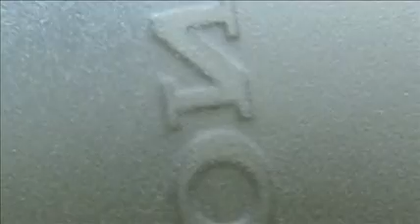Seafire SX336 Departs Old Warden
A short video of newly restored Seafire XVII, SX336 (G-KASX), departing The Shuttleworth Collection's Military Pageant held at Old Warden, Beds, UK, on 4.6.06 where it made it's public debut.

Apologies for the lens cap!